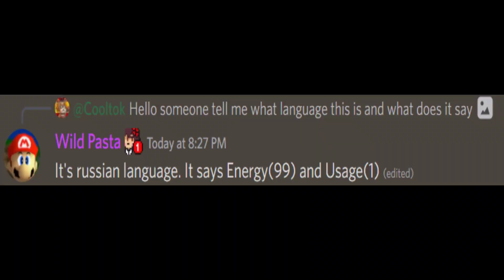Three Fangames, One Story.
In this chapter of "Three Fangames, One Story", CustomerON is in the quest to find the Meth Factory where Mr. White produces all sorts of illegal materials (mostly meth).

I hope you enjoyed this video btw! I put my heart and soul into this project and I think it's pretty fucking neat (100% being biased). Only regret is the fact that a lot of the cutscenes are lower quality due to me not noticing it in production, and not having the time to correct it as of rn.

I also made a GameJolt post with the story unfolded, the thumbnail and the thought process behind it, and a shit ton more of extras, so if you liked it and want to see more in-depth, go to the link after this long message.

My SECONDARY CHANNEL is @Cudtok
Btw, I sometimes do GAMEJOLT posts and stuff saying that I'm alive and stuff, so yeah go follow me there

*[ CREDTIS ]*

*[ CHAPTERS ]*

0:00 - Intro scene.
0:27 - First Game: Five Nights at Walter White.
1:46 - The Kidnapping...
1:57 - Second Game: Five Nights at Nikocado Avocado's.
3:40 - Customer's Death. (sorta?)
3:59 - Third Game: Five Nights at Amogus.
4:39 - The Ending.